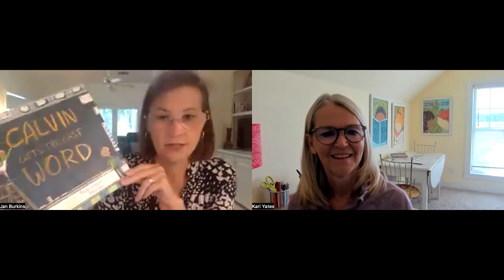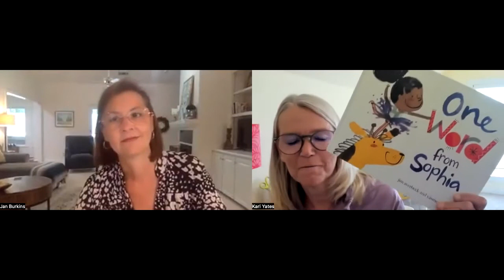Books to Support a Love of Words- Jan Burkins and Kari Yates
Jan and Kari want to make sure all children hear, learn, and appreciate a rich and robust vocabulary for themselves. In this video, they share their favorite picture books that support and encourage a love of words!

Read the blog post with the whole list of recommended books